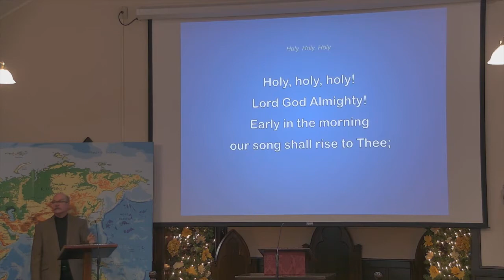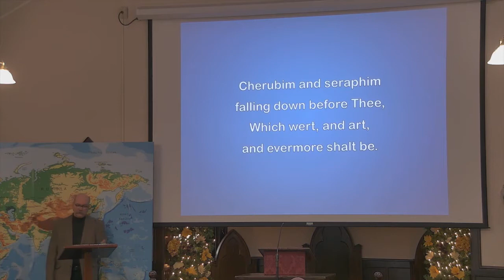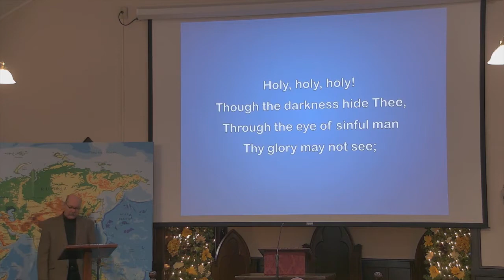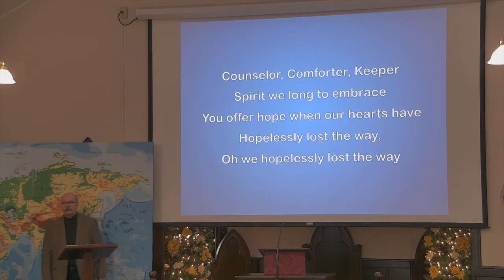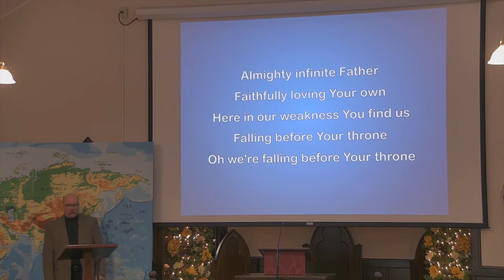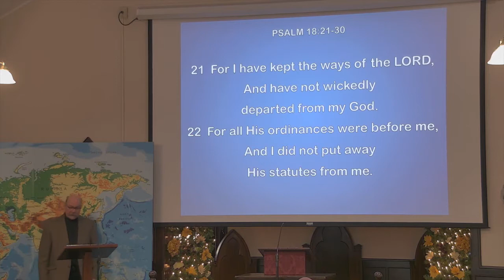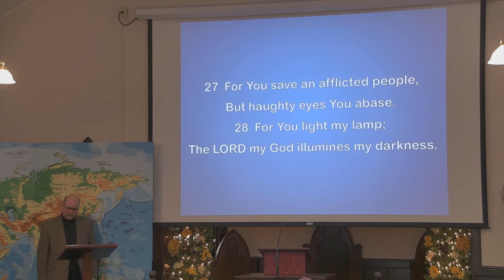November 1, 2020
Join us again this morning to hear the message from Pastor Sargent of South Swansea Baptist Church in Swansea, MA.